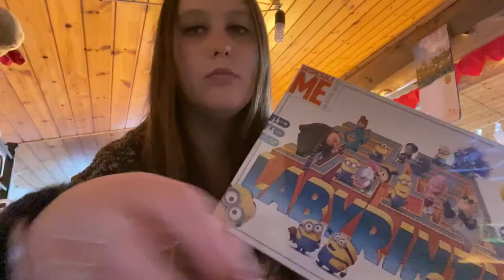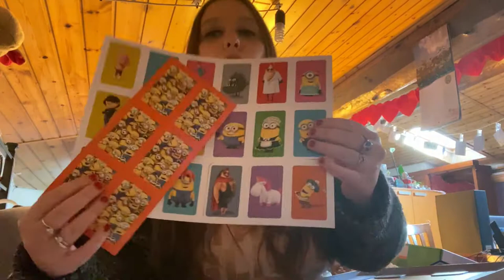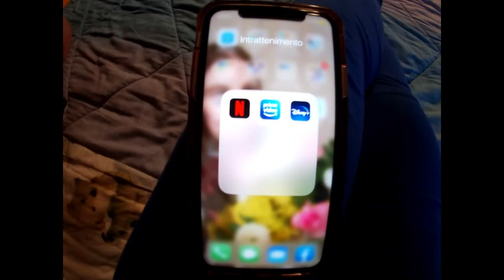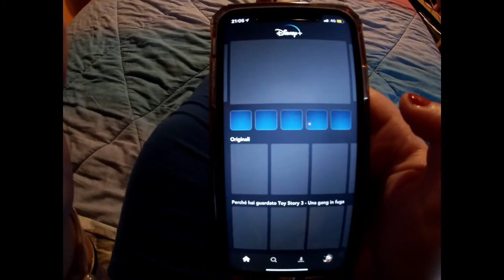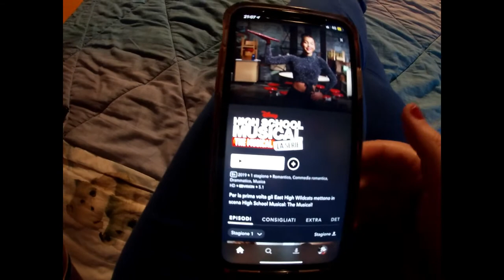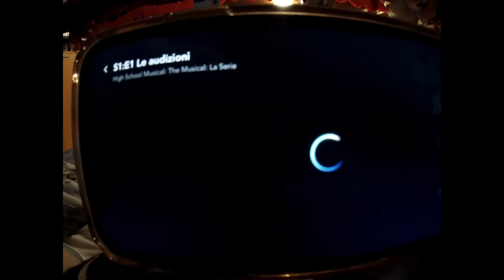COSA FARE IN QUARANTENA ..... VLOG APRILE 2020